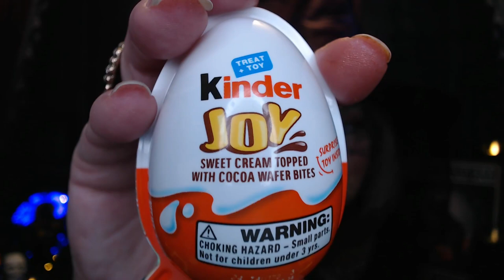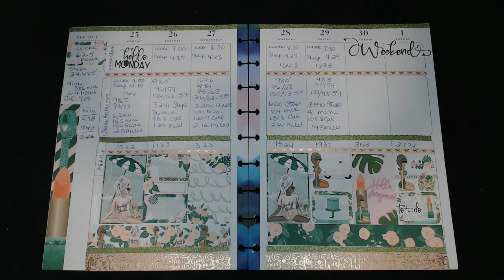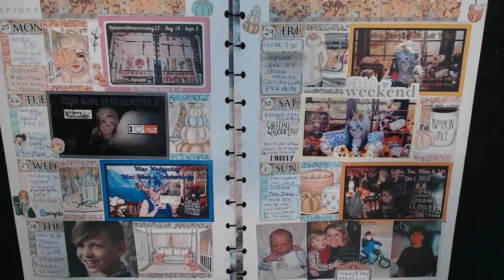planwithmemonday23 Sept 25 to Oct 1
Sorry running a little late!

This is an open collab hosted by:

Lennae from Fashionably 50 Something and Beyond!

They post their planner videos on Monday - Sorry I am running behind

The week that I am showing in this video starts Monday, Sept 25 - Sunday Oct 1st

XOXO
Nancy